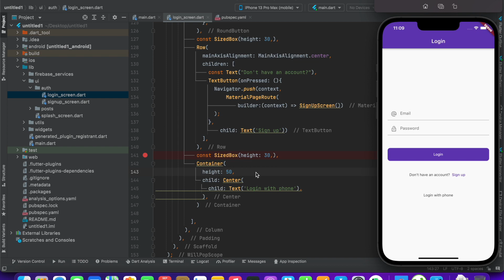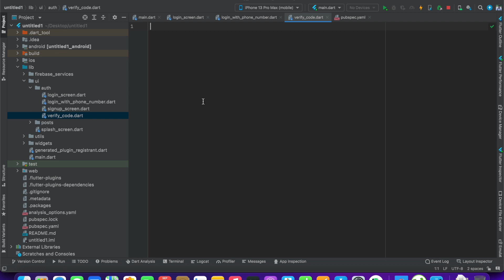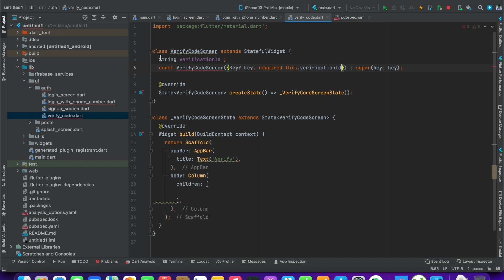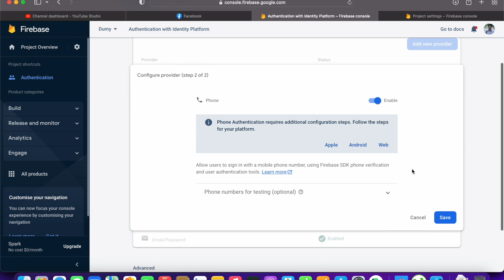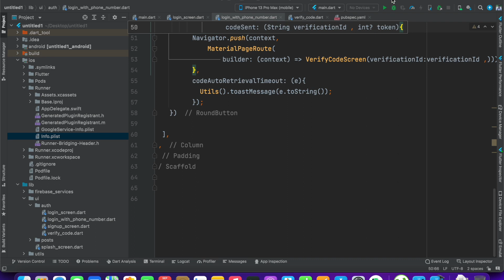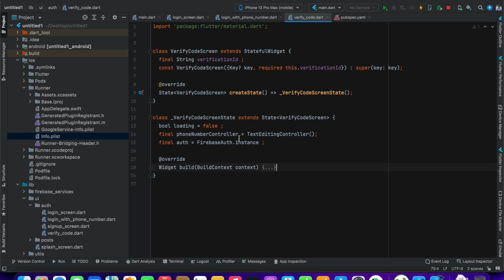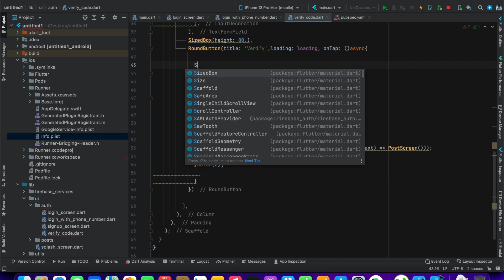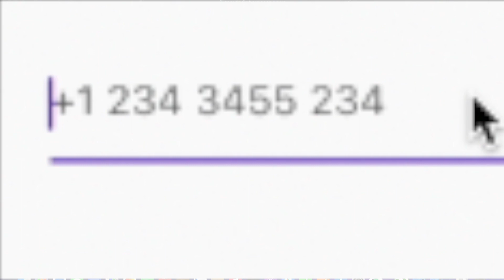Part - 10 | Flutter Firebase Phone Authentication || How to Login with Phone Number with Firebase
In this video i will teach you how you can login with phone number with firebase.

flutter, connect firebase, firebase tutorials, firebase authentication